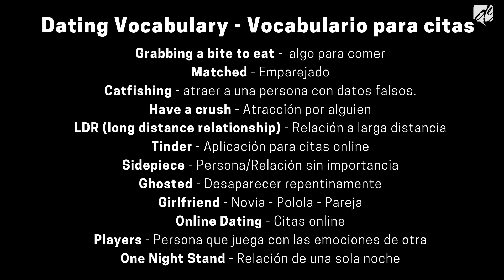Frases para ligar en inglés | Dating Vocabulary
Hoy vas a conocer algunas frases para ligar en ingles que te ayudaran a ligar con una chica o chico

si te quieres adentrar en el mundo de las citas en inglés con este video tendrás varios ejemplos practicos.

Acerca de Dynamic English

Somos un equipo de profesores nativos en Santiago y realizamos clases particulares y grupales a domicilio en Chile y online.

Escucha nuestro podcast "Coffee with Gringos" para practicar tu Listening Skill